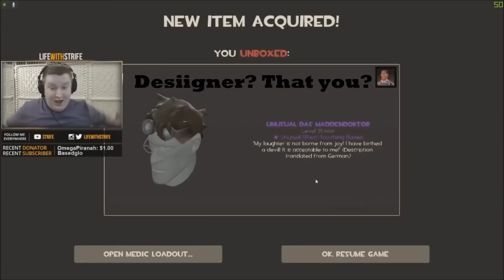Team Fortress 2 Unusual Unboxing Compilation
My name is Josh. I have been known by many screen names before but I come to you as Fax Bee with my best original gaming content. I hope to make you guys smile with every video.

I like to make short videos or highlight reels of the games I play. I take the parts of the video that are the most interesting and put them together for you guys to enjoy. It's a lot of work to pick two or three minutes of footage out of a few hours so consider hitting that subscribe button or sharing this video with a friend or two.

I like to interact with my community members as often as I can.

❤️Battle.net ID: JumpyLion#1183142
❤️Steam ID: FaxBee